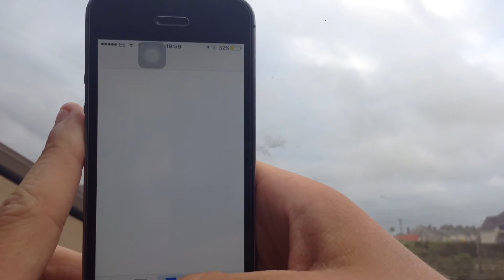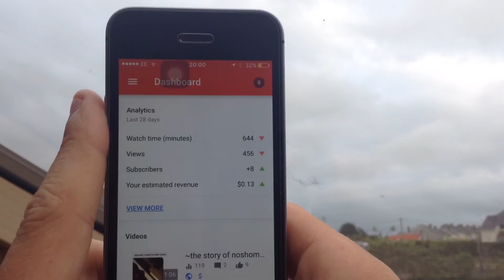what's on my iphone se, 2016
(the milky way Galaxy)
jk, I've been away for quite a while... don't ask! but now that I've got an iPhone capable of 4K, expect STUNNING videos like this one!!! enjoy!

Osian